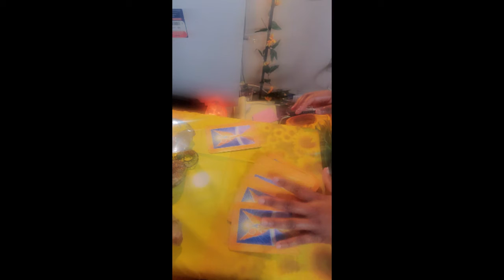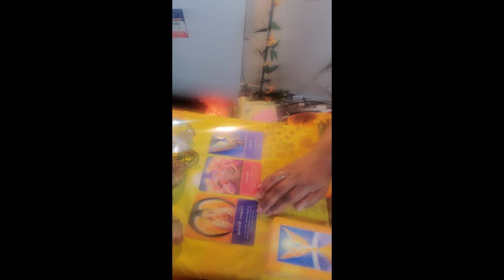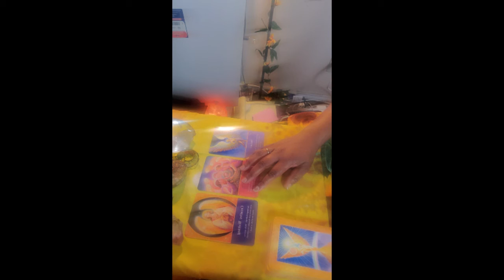Daily Readings , 2 16 21